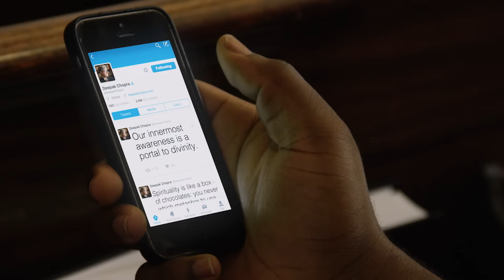The Church For People Who Are “Spiritual, But Not Religious”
Organized religion freaks me out, but this is kind of cool.

CAST
Pastor - Mike Still
Singer - MeLissa Gavarrette
Hippie Guy - Jacob Wysocki

CREW
Director - Tim Wilkerson
Producer - Julia Bales
Writer - Emily Axford
Cinematography - Mark Farney
Editor - Ryan Anthony Martin
Production Manager - Sam Kirkpatrick
Production Designer - Jacob Boyett
Hair and Makeup - Alex French
Wardrobe - Tiffany Maxwell
Production Coordinator - Jessie Hixenbaugh
1st Assistant Camera - Kelly Reed
2nd Assistant Camera / DIT - Andrew Harless
Gaffer - Tony Jou
Key Grip - Anthony Barrese
Swing Grip - Nick Street
Production Sound - Danny Carpenter of Botown Sound
VFX Artist - Ryan Anthony Martin
Post Production Supervisor - Stephanie Zorn
Assistant Production Accountant - Chetera Bell
Assistant Production Accountant - Giles Moffett
Production Assistant - Kyle Clinton
Production Assistant - Francesca McLafferty
Intern - Alec Ring